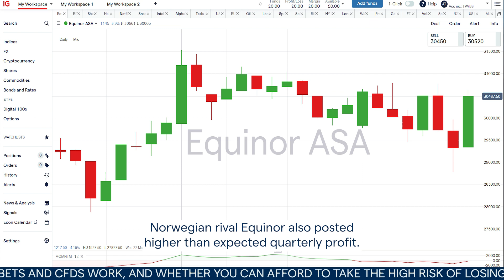Shell boost profits again as energy prices remain high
Shell again impressed traders with their earnings and another buyback...